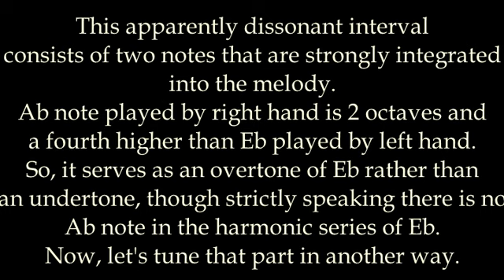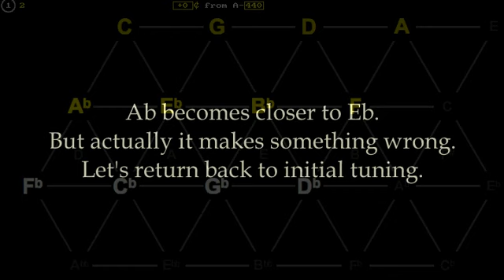Humoresque No. 7 in Just Intonation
Humoresque No. 7 by Antonín Dvořák in two JI tunings.
Why is it tuned in such a way? See from 2:20 for details.